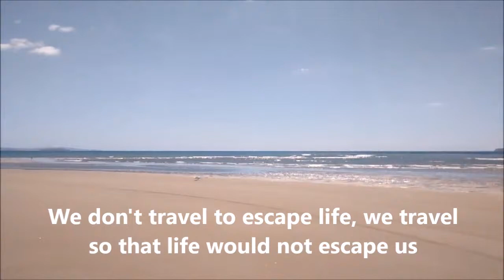New Zealand | Short video from road trip 2017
Just a short inspirational video of my travels in New Zealand :)

Strava: Sarah Vickers

On September 12th 2017 I will be leaving London to cycle to Paris. I am doing this to share my own story and encourage others to take action also toward better mental health. For a few years I had anxiety and panic attacks along with low self-esteem, weight gain, insomnia, depression and so on. I finally reached a point where I really wanted things to change and I refused to believe that it was something that could not be changed. I felt that I had lived life without it and I knew that that could be possible again. I felt that I had been given anxiety and panic attacks for a reason, they were warning signals to me that something was not right and I needed to make changes. I needed to listen to my body. I refused to allow myself to simply accept the labels of  'anxiety sufferer' and to 'have problems with mental health' and just sink into living with a 'coping' mindset. I didn't want to simply cope with anxiety, I wanted to thrive! To live life to the full with, or without, anxiety.

So I started researching myself, my anxiety, my panic attacks, my mind, my body. I turned to face my anxiety and embrace it. Look at it, sit with it, understand it. I made diet and lifestyle changes. I started eating a more plant based, or vegan, diet. I started doing relaxation exercises, getting outside more, doing some exercise, reading about people who felt the same, reading quotes about all the things I was feeling. I learnt to face my mental health, that we all have mental health and we can all have good mental health, the best that is possible for us. We can become the best version of ourselves. Anxiety and panic attacks can be temporary, or at the most a small, part of our lives. I now feel like a completely different person living a life I never thought possible when my anxiety was at it's worst.

Some Ted Talks I found, and still find, helpful to my mental health and wellbeing: